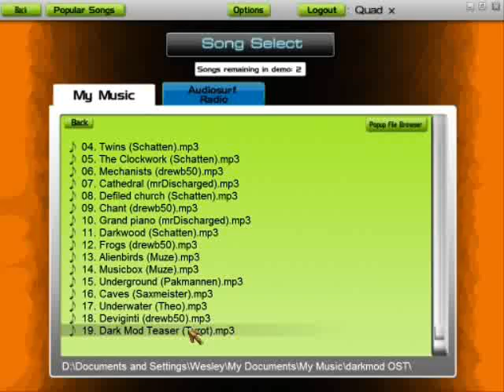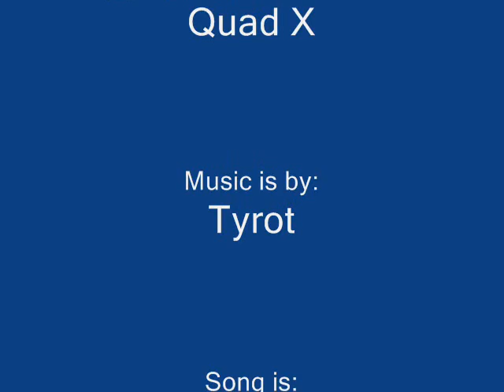The Dark Mod Teaser - Audiosurf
Recording of me playing Audiosurf demo - song is Dark Mod Teaser by Tyrot.